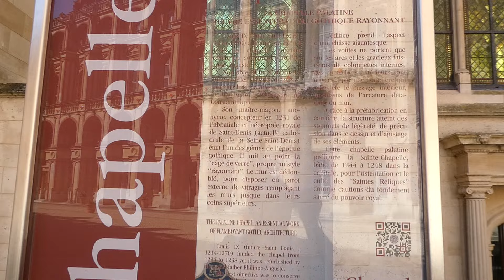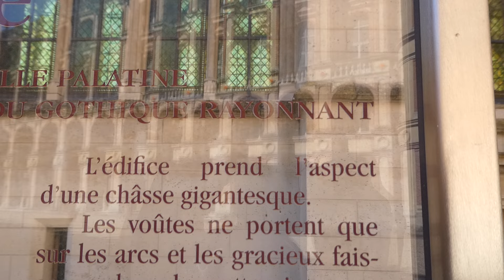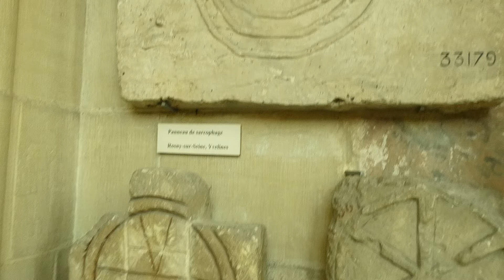Château (1124) -intérieur- de Saint-Germain-en-Laye (2024)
05 août 2024 Saint-Germain-en-Laye
Un peu d'Histoire (suite);
Renaissance et château Neuf
Henri II naît au château en 1519 et devient roi de France en 1547. C'est cette même année que se situe l'épisode du coup de Jarnac au cours d'un duel qui se déroule sur l’esplanade du château, le 10 juillet 1547. Le nouveau roi entreprend la construction du « château Neuf », dont il charge l'architecte Philibert Delorme. Les travaux sont commencés en 1559, mais la construction ne sera terminée que sous le règne d'Henri IV, vers 1600.
Époque moderne
Charles IX en 1550 et Louis XIV en 1638 ainsi que de nombreux princes naissent au château.
Louis XIII meurt au Château-Vieux le 14 mai 1643.
Lors de la Fronde, dans la nuit du 5 au 6 janvier 1649, la reine-mère, Anne d'Autriche, régente, et le jeune Louis XIV, qui n'a que onze ans, se réfugient précipitamment au Château-Vieux de Saint-Germain.
Le château de Saint-Germain a été le lieu de signature de plusieurs traités et de plusieurs édits et ordonnances.
De 1661 à 1682, le roi Louis XIV passe une partie importante de son temps à Saint-Germain-en-Laye. Il fait aménager par Le Nôtre des jardins à la française et la Grande Terrasse entre 1663 et 1680. En 1669 il fait aménager, au fond de la forêt du côté d'Achères, le Fort de Saint-Sébastien pour y cantonner et entraîner plusieurs régiments. Il fait également remodeler ses appartements dans le Château-Vieux par Le Brun et Le Vau. En 1680 commencent les travaux d'agrandissement du château, menés par Jules Hardouin-Mansart, par la construction de cinq pavillons d'angle qui lui donnent, selon certains historiens, un «aspect bizarre et déplaisant».
En 1682, Louis XIV, le dernier roi de France à résider à Saint-Germain-en-Laye, quitta définitivement les lieux pour s'installer à Versailles, alors que les travaux d'agrandissement du château de Saint-Germain ne sont même pas terminés. Le 20 avril 1682, la Cour part définitivement pour Versailles. Cependant, les dernières études semblent démontrer que ce n’est que rétrospectivement que ce départ fut définitif : en effet, les travaux d’aménagements intérieurs se poursuivirent et l’attention du roi pour son château ne faiblit pas. L’arrivée des Stuart en exil explique que le roi ne profita jamais des travaux faits pour lui et sa cour.
Jacques II, roi d'Angleterre, cousin germain de Louis XIV, est en effet accueilli en exil au château, de 1689 à sa mort en 1701 (voir cour jacobite de Saint-Germain en Laye).
La chapelle de saint Louis située dans le château, de style gothique, est un vestige de l’ancien château fort. Elle fut édifiée par saint Louis en 1238. Louis XIV, bien que né au Château neuf dans le pavillon qui est actuellement englobé dans l'hôtel Pavillon Henri IV, y fut baptisé.
En 1777, le roi Louis XVI fait don du Château Neuf, en mauvais état, à son frère Charles, comte d'Artois, le futur Charles X. Celui-ci le fait démolir avec l'intention de le reconstruire.
Avec la Révolution française, le château neuf, une grande partie des dépendances et les terrains situés à l'ouest du château sont vendus comme biens nationaux à des spéculateurs qui y créeront des lotissements.
Sous l'Empire, le Château-Vieux est réparé pour y former une école de cavalerie. Il accueille l'« école spéciale militaire de cavalerie », ouverte le 15 octobre 1809 et fusionnée, en 1914, pour devenir l'école spéciale militaire de Saint-Cyr.
De 1836 à 1855, le château est transformé en pénitencier militaire.
Napoléon III, qui se passionne pour l'histoire des Gaulois et des Romains, décide d'y présenter au public des collections archéologiques.
Le 8 mars 1862, un décret impérial acte la création dans le château d'un « Musée des antiquités celtiques et gallo-romaines » (renommé plus tard « Musée des antiquités nationales », puis récemment « Musée d'archéologie nationale »). À cet effet, le château est classé Monument historique par la liste de 1862 (le pavillon de la Muette sera classé le 7 avril 1921, l'ensemble du domaine le 8 avril 1863)et les premiers travaux de rénovation sont engagés par l’architecte Eugène Millet, élève de Viollet-le-Duc, dont la tombe est visible à l'ancien cimetière. Les premières salles du musée sont inaugurées par Napoléon III le 18 mai 1867. La restauration entreprise par Millet, outre une profonde restructuration des espaces intérieurs, restitue le château dans son état Renaissance, en détruisant les pavillons ajoutés par Mansart à la fin du XVIIe siècle. Les travaux ne s'achèvent qu'au début du XXe siècle.
Source: Wikipédia